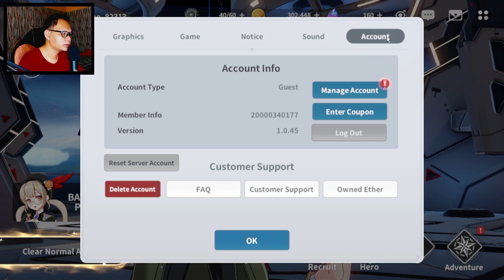BEST CHARACTER UNTUK EARLY GAME! | Outerplane Reroll Tier List & Guide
Reroll Tier List untuk Outerplane berdasarkan info dari CBT dan server Korea. Tier List hanya acuan tapi balik ke kalian lagi, pengen buat tim yang seperti apa.

Baru Soft Launch jadi saya sarakan install dari tempat lain karena Indonesia tidak kebagian.